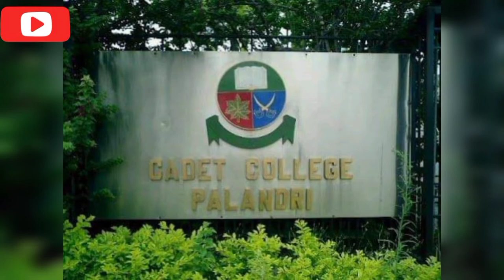Cadet college palandri Azad kashmir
Cadet college palandri
Cadet college palandri